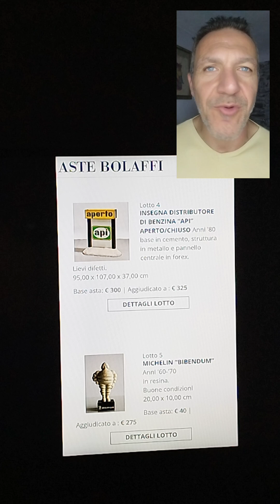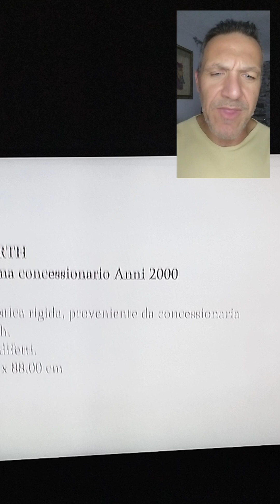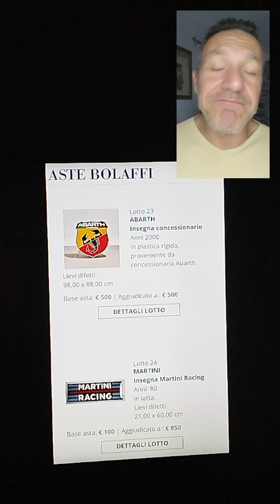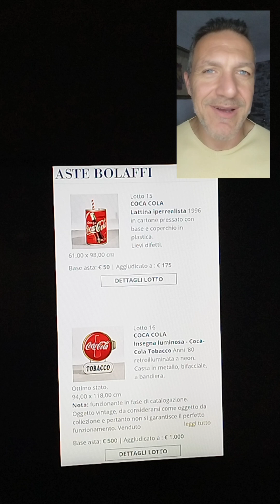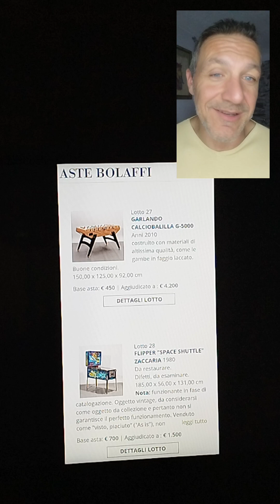Aste Bolaffi & Fondazione Time2 (TO) - Oggetti da collezione - 4^ parte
Esposizione e visione degli oggetti da collezione nel dettaglio!
Prezzi base d'asta,prezzi da "venduto" e curiositá varie che riguardano alcuni di essi!
In questo video,i protagonisti sono dei marchi molto prestigiosi  e tuttora di grande rilievo!
Uno,in particolare,verso la fine del video,è un mio sogno nel cassetto ma,immagino,anche di tantissimi altri!